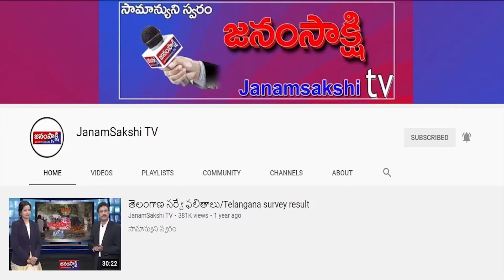Integrated Veg And Non Veg Markets All Over Telangana | Janamsakshitv